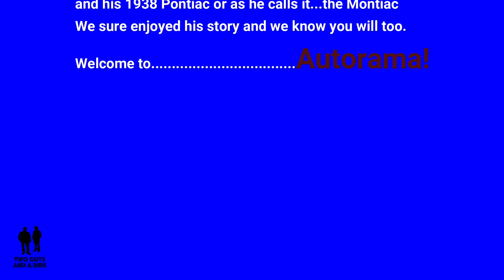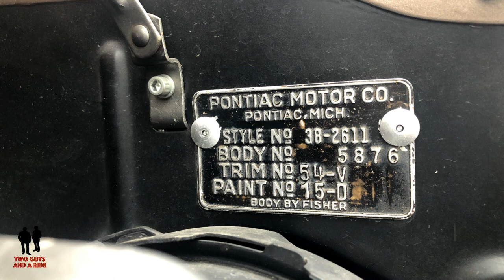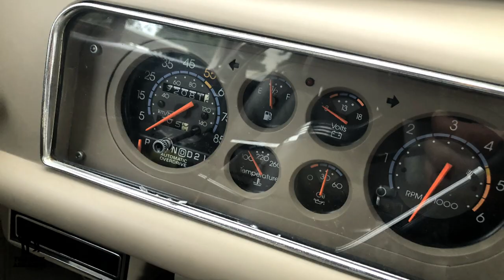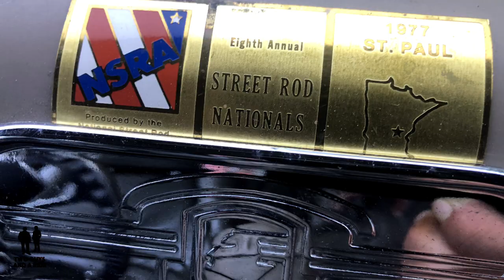1938 Pontiac "Montiac" - James' $100 Dream Car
1938 Pontiac "Montiac" - James' $100 Dream Car

Special thanks to James for sharing his awesome car and story with us at the MSRA "Back to the 50's Weekend" at the MN State Fairgrounds!